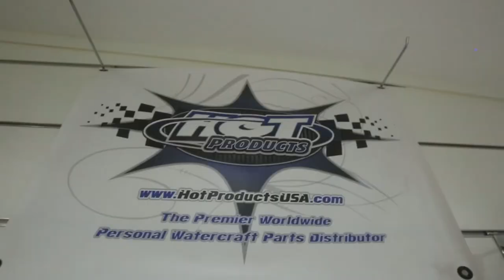blutone card dubai ads